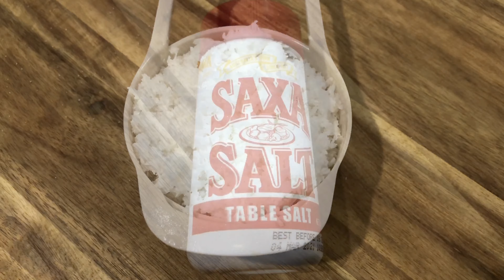EPISODE 12 – SPECIAL VATTAYAPPAM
രണ്ട്  തരം  സോഫ്റ്റ്  വട്ടയപ്പമം